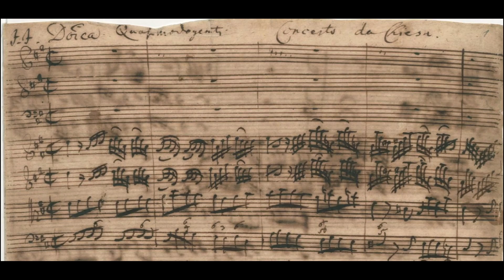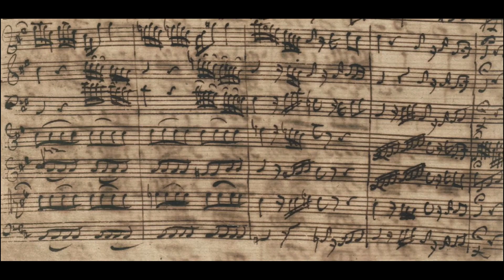Bach - Cantata: Am Abend aber desselbigen Sabbats, Sinfonia. BWV 42. {w/ original Manuscript.}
The opening Sinfonia to Bach's BWV 42 cantata "Am Abend aber desselbigen Sabbats" with original manuscript.